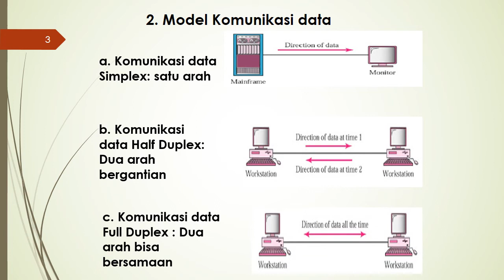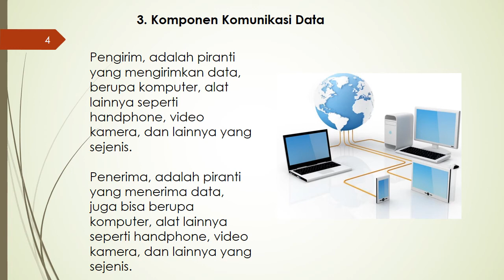Teknologi Layanan Jaringan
untuk tambahan pembelajaran bisa klik link video di bawah